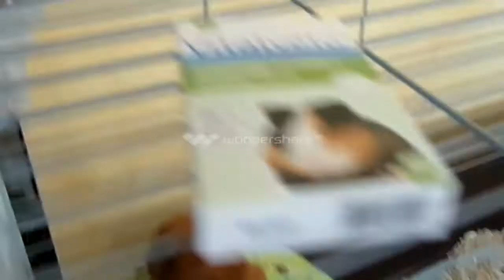♥Quelques nouvelles♥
Hello !
 je suis désolé je ne pourrais pas faire de vidéo ce week-end, car je pars en Allemagne ce soir donc on se dit rendez-vous ( lol) dans 15 jours à peu près et aussi un voyage en Italie mais cette fois-ci c'est plus tard du 22 au 27 mars 2015 voili voilou :D